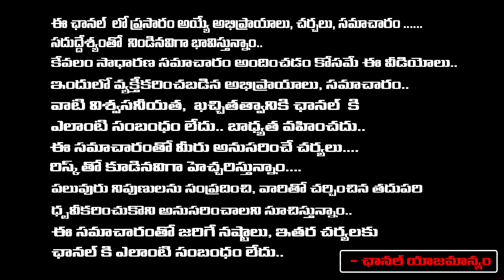పవన్ కళ్యాణ్ కు మైండ్ పోయిందా సీఎం ఎలా అవుతాడు?| Pawan Kalyan Varahi Yatra Public Meeting Pithapuram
పవన్ కళ్యాణ్ కు మైండ్ పోయిందా సీఎం ఎలా అవుతాడు?| Pawan Kalyan Varahi Yatra Public Meeting Pithapuram | Daamu Balaji Diaries